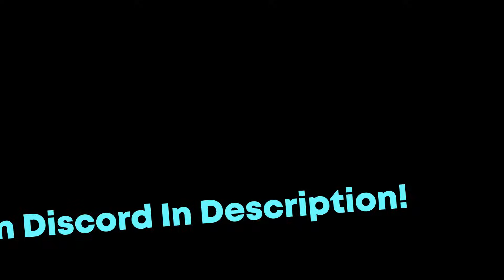TOP 10 *FASTEST CARS* In Car Dealership Tycoon!! (Best Cars You MUST Buy!)